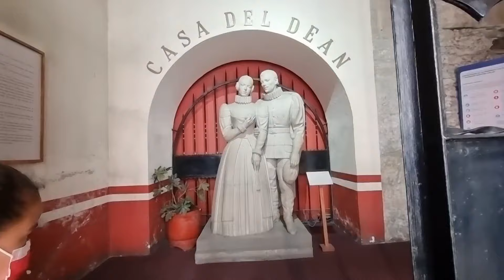Visitando Museo La Casa del Deán en Puebla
Conoce con nosotros este pequeño museo ubicado en el centro de la bella Ciudad de Puebla